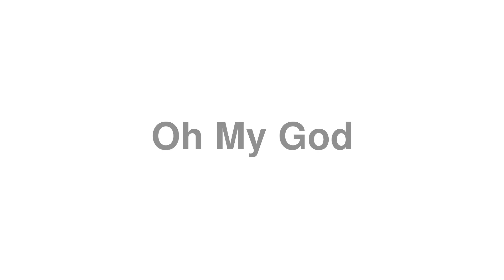How to Pronounce "Oh My God"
Looking for help learning English? Get the best deals on English courses

Thanks for viewing the video on how to say "Oh My God".

Oops!! We don't have a definition for "Oh My God", could you help us? Drop a message about Oh My God in the video comments.

Do you want to submit your own word?